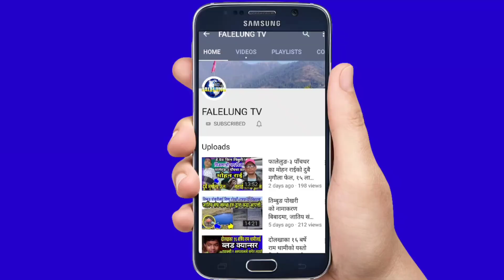पक्राउ परेका मित्र लिङ्देन,बुलेट राई र बलिहाङ माबो शकुशल रिहाई,स्वागत पछि चर्को नाराबाजी || No Koshi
Video Credits : Drishya  facebook Live
                          भिममाया नेम्बाङ Facebook

Guest :-
interviewer :- Rajendra Kerung
Camera/Production - Falelung Tv Pvt  Ltd

 join भईदिनुहोला।

©® FALELUNG TV